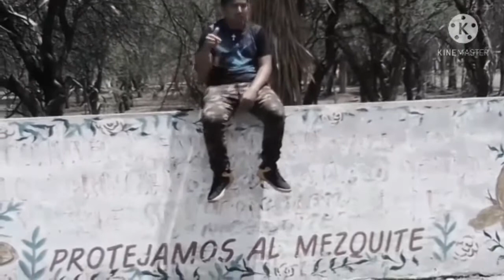Mi Historia//manuel zamora (video oficial)